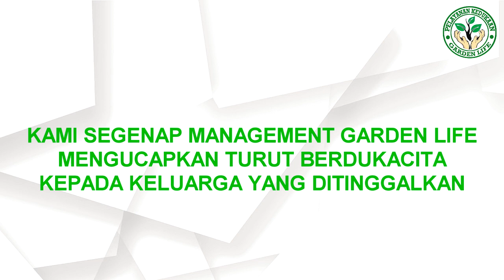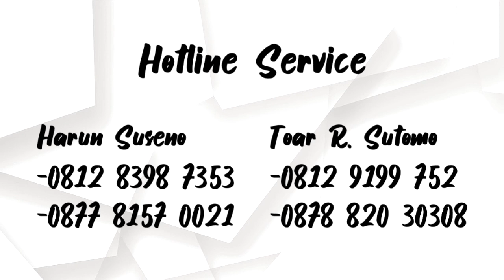Alm Arija Boedi Loka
Hubungi kami
Harun :

Toar Sutomo
Santy Sutomo
Arun Suseno
Cendy Yohana

DiutusUntukMelayaniPelayanan oleh PK Garden Life